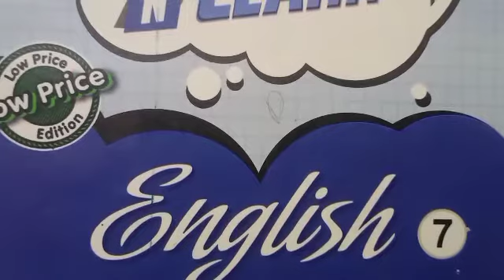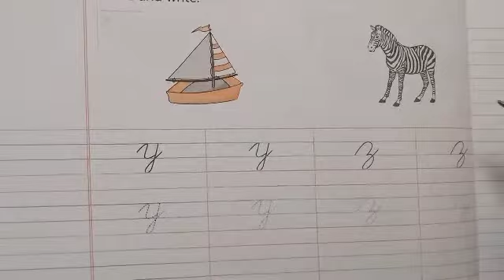Class Ukg Sub. English Top. Writing Book By Anju Saini